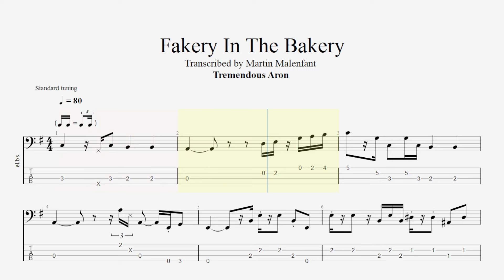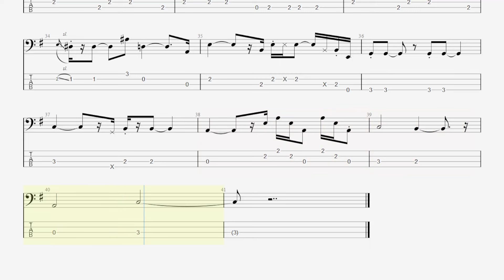Tremendous Aron - Fakery In The Bakery (bass tab)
I'm not sure who plays bass on this, but my guesses are either Mattis Lehmann or Moritz Land because they're credited on other Tremendous Aron releases.